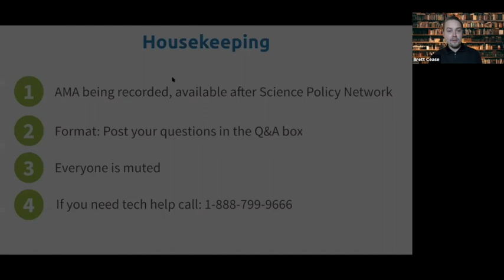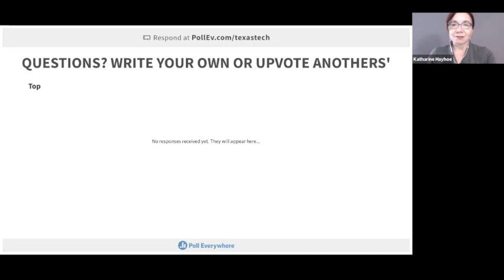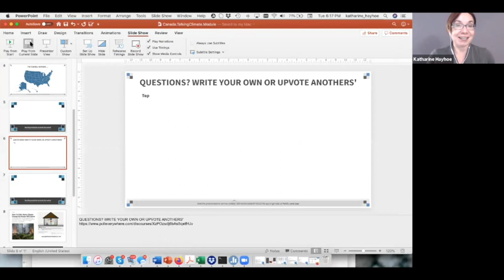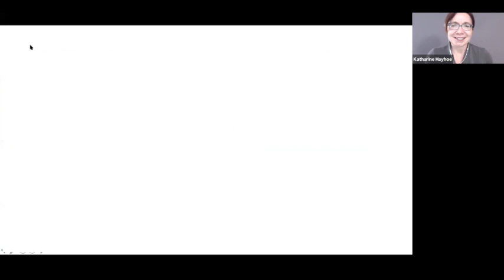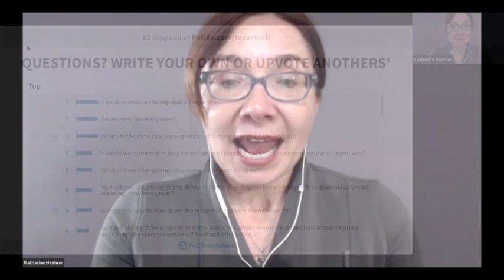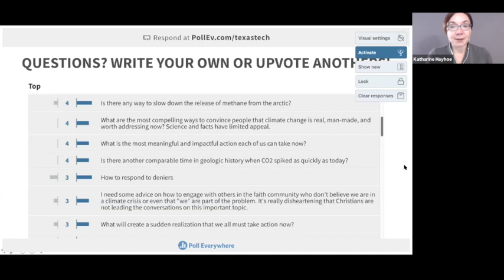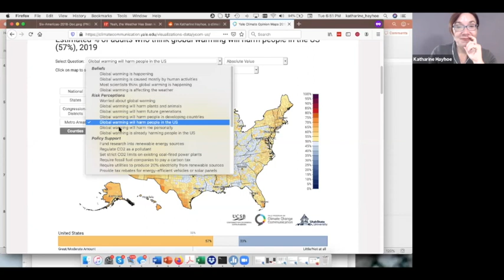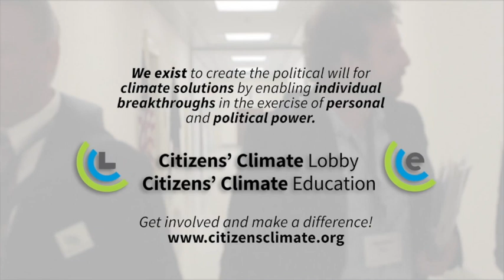Live AMA (Ask Me Anything) w/ Dr. Katharine Hayhoe, climate scientist and CCL Advisory Board member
Dr. Katharine Hayhoe, atmospheric scientist, director of the Climate Science Center at Texas Tech University, and CEO of the consulting firm ATMOS Research and Consulting, joins Citizens’ Climate Lobby to answer volunteer questions related to climate science and recommended resources to help talking about climate change.

Katharine’s Amazon Recommended Books List:

CCL Info Session (Hosted live weekly on Wednesdays at 8 pm ET)
More about the Energy Innovation Act: